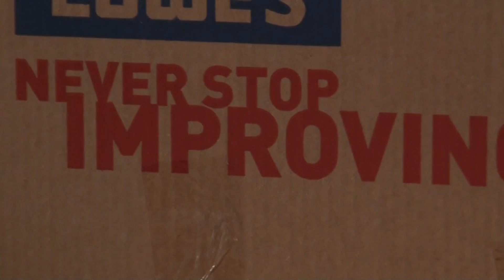PSY Gentleman M/V Full Metal Band Cover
There's been a lot of talk about Korea in the news, but enough about science.  PSY is the man!  If I could choose ONE person to spend a day with, it's this guy.  He's been added to my "People I Want to Be Like" list.

I tracked/mixed all of this recording.

Big thanks to Brian Marshall for letting me play on his drum kit!

This song was probably my favorite to cover thus far.  The Korean lyrics were the hardest aspect, and while I probably mispronounced most of it, I had a blast.

Oh, you tweet??  Dewd, too!